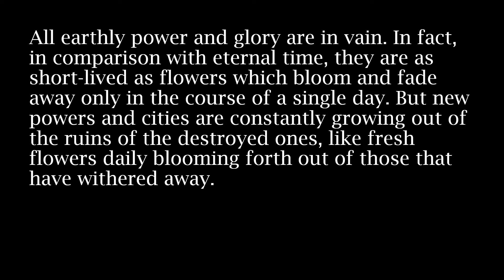Cities And Thrones And Powers Stand In Time's Eye, Almost As Long As Flowers, Which Daily Die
I have described Cities And Thrones And Powers Stand In Time's Eye, Almost As Long As Flowers, Which Daily Die in the video. So check it out.